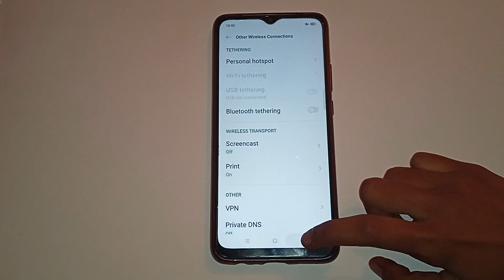oppo f11 change hotspot password, oppo f11 me hotspot password kaise badle